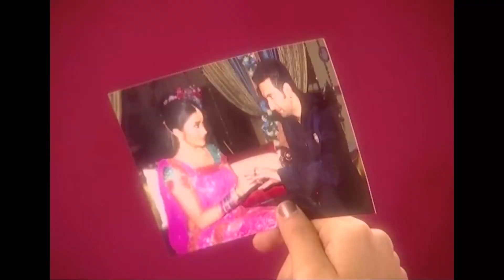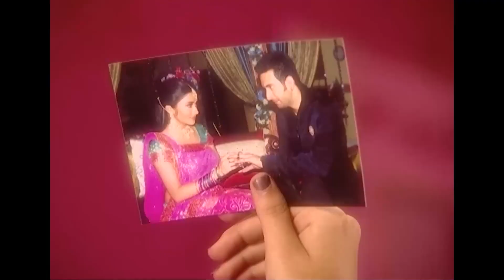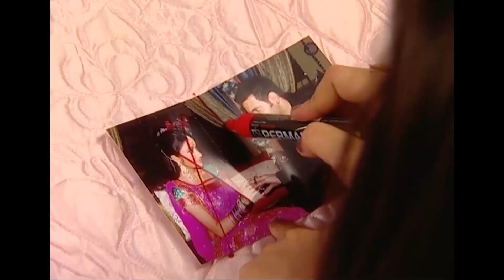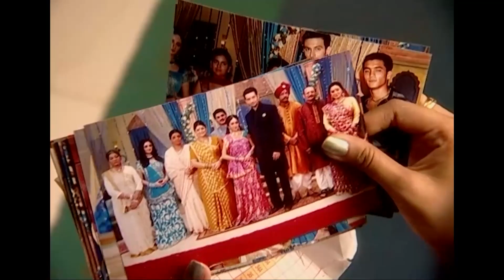Annenin İstediği Gelin Değilim.. | Kördüğüm Hint Dizisi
Ichcha, nişan gecesi hakkında konuşmak istiyor...  "Benim Aşkıma Güvenmiyorsun"
Kördüğüm Hint Dizisi 77. Bölümün tamamını izlemek için👉